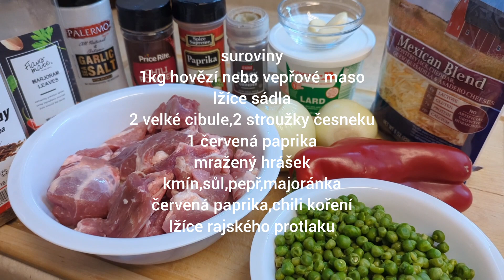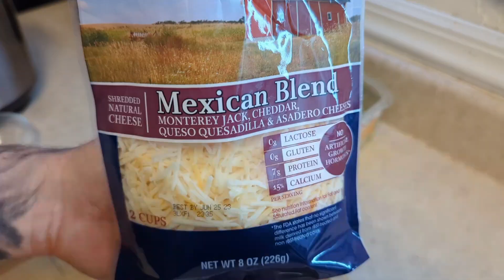Mexický guláš-recept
suroviny
1kg hovězí nebo vepřové maso
lžíce sádla
2 velké cibule,2 stroužky česneku
1 červená paprika
mražený hrášek
kmín,sůl,pepř,majoránka
červená paprika,chili koření
lžíce rajského protlaku

příloha rýže a nahoru přidáme sýr